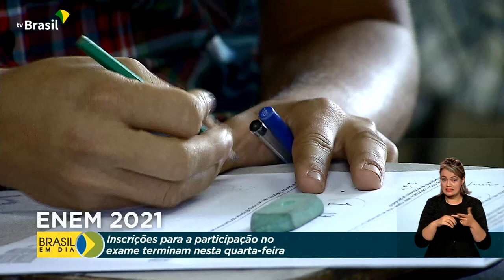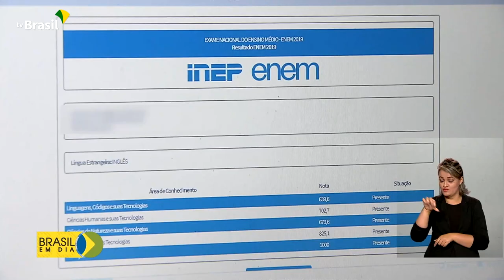Inscrições Enem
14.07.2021 – Termina hoje o prazo de inscrições para o Enem. As provas serão aplicadas nos dias 21 e 28 de novembro, tanto a versão digital quanto a impressa.